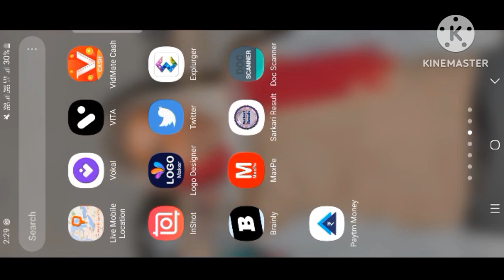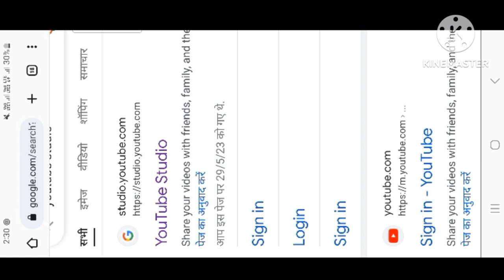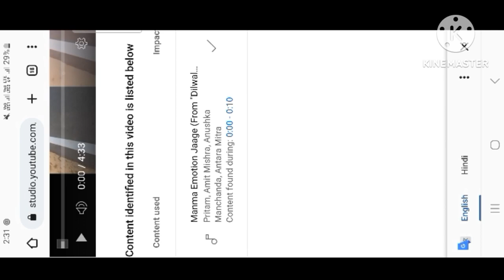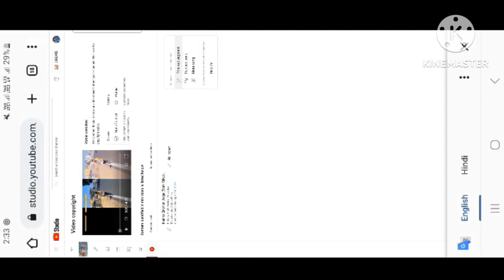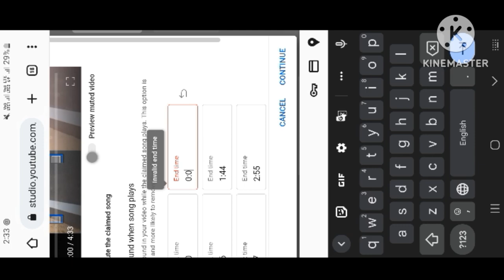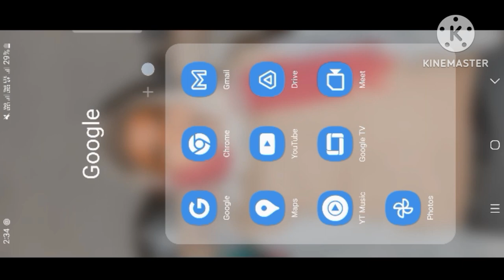Copyright claim हटाएं सिर्फ 2 मिनट में |How to remove copyright claim in 2 minute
Copyright claim हटाएं सिर्फ 2 मिनट में |How to remove copyright claim

copyright kese hataye
apna video ka copyright kese hataye
copyright se lese bache